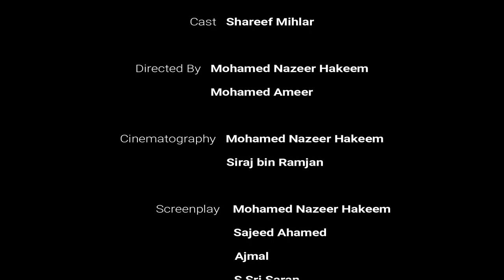A Zahirian's Tale | Back to School | Documentary | English | Zahirian Always | 2020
Special Thanks to Zahira College Matale
Cast: Shareef Mihlar
Directed By  Mohamed Nazeer Hakeem,
Mohamed Ameer

Cinematography: Mohamed Nazeer Hakeem, Siraj bin Ramjan

Screenplay: Hakeem Nazeer Hakeem, Sajeed Ahamed, Ajmal, Sri Saran

Editor: Mohamed Nazeer Hakeem

Sound Fx: Mohamed Nazeer Hakeem

Script: Shareef Mihlar

Concept:  Mohamed Ameer

Background Vocals:  Shareef Mihlar

Team
Shareef Mihlar
Mohamed Ameer
Siraj bin Ramjan
Mohamed Nazeer Hakeem
Sajeed Ahamed
Ajmal
S Sri Saran
AHM Waseem Akram
Mohamed Shathir
Abdul Rahman
Hafeez Kaleel
Media: ZahiraGreen